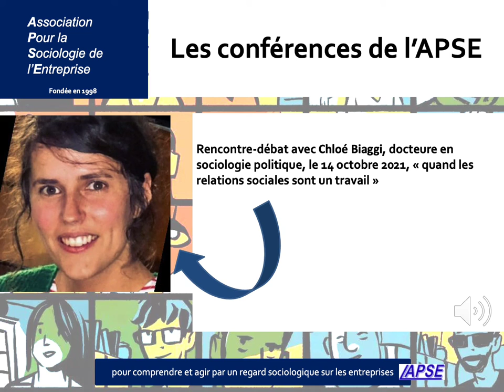[podcast APSE] Quand les « relations sociales » sont un travail avec Chloé Biaggi (14/11/21)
Cette conférence-débat est organisée en partenariat avec les Masters RH de la Faculté d’Economie Gestion de l’Université Aix-Marseille et le LEST (Laboratoire d’Economie et de Sociologie du Travail).

Notre invitée, Chloé Biaggi, est docteure en sociologie politique au Centre Maurice Halbwachs.En dépit de la visibilité médiatique de la figure du DRH et des débats contemporains sur le « dialogue social », les chercheur.e.s en sciences sociales ont peu étudié les professions et les travailleur.e.s de la gestion des ressources humaines (GRH).

Qui sont ces professionnel.le.s de la GRH ?Quelles sont leurs trajectoires de formation et d’emploi ?

Chloé Biaggi examine avec nous ces questions, auxquelles elle s’est intéressée dans le cadre de sa thèse de sociologie. Cette conférence est l’occasion de revenir sur la diversité interne du groupe professionnel des travailleur.e.s de la GRH, traversé par des hiérarchies et des lignes de fracture, ainsi que sur ses évolutions.

Chloé Biaggi aborde également la question de la place – très paradoxale – occupée par l’activité de gestion des relations sociales dans les trajectoires et le travail des cadres de la GRH.